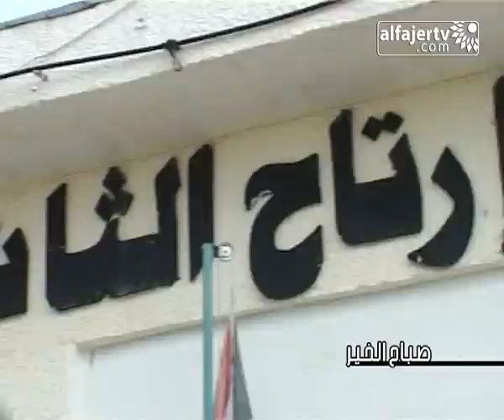النشاط الصباحي في مدرسة ذكور إرتاح الثانوية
تلفزيون الفجر الجديد 5/9/2013 | تصوير مدينة طولكرم صباح اليوم الخميس( النشاط الصباحي في مدرسة ذكور إرتاح الثانوية ).تصوير : علاء أحمد جلاد .